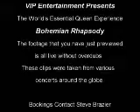VIP Entertainment present The Worlds Greatest Queen Tribute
VIP Entertainment Perth present Bohemian Rhapsody - Thomas Crane's vocals and on-stage moves are the closest thing to the real deal